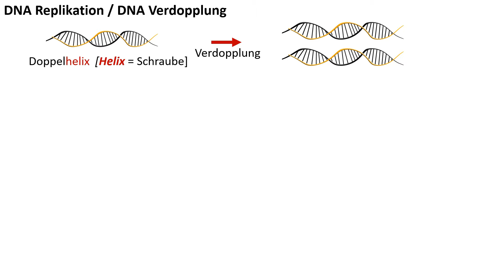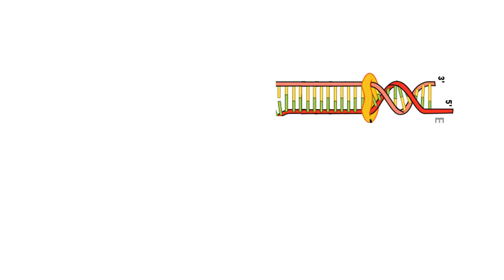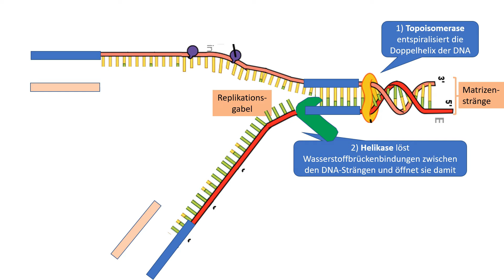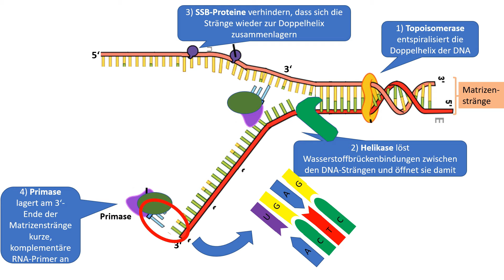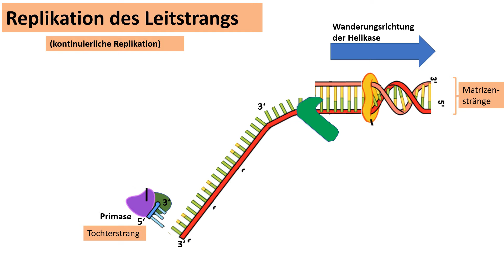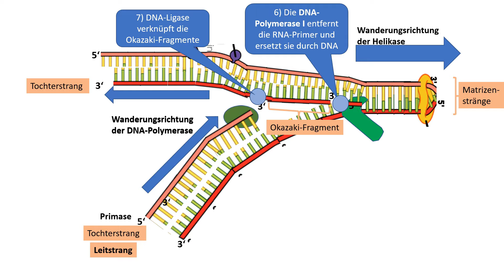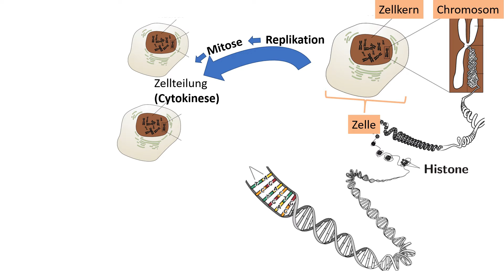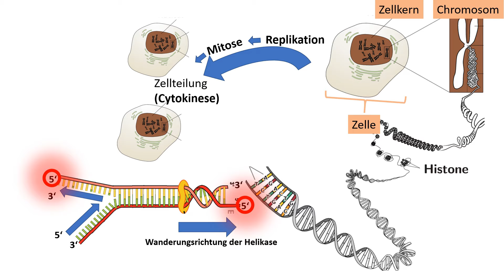DNA Replikation / Verdopplung der DNA [Biologie, Oberstufe]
Was ist die DNA-Replikation und wie läuft die DNA Replikation ab? Die DNA-Replikation bzw. die Verdopplung der DNA (Desoxyribonukleinsäure) ist ein von einer Vielzahl von Enzymen gesteuerter Vorgang, der in diesem Video erklärt wird. Auch die Antiparallelität der Einzelstränge wird beleuchtet, denn diese Eigenschaft der DNA ist wichtig, um die am Leitstrang und Folgestrang unterschiedlich ablaufende Replikation zu verstehen.